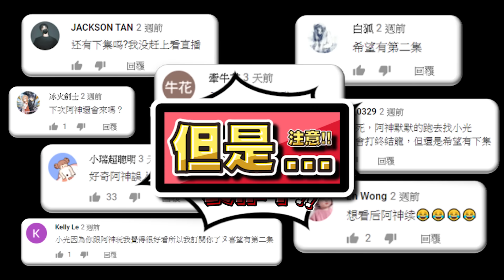哇！你想做什麼！？是不是想強迫結束掉我們的系列！『爆笑生存精華』 #5【麥塊Minecraft】ft.柏慎、阿神